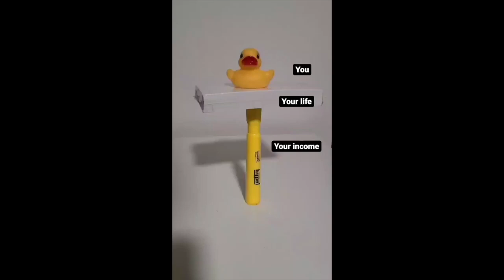WHY YOU NEED MULTIPLE STREAMS OF INCOME